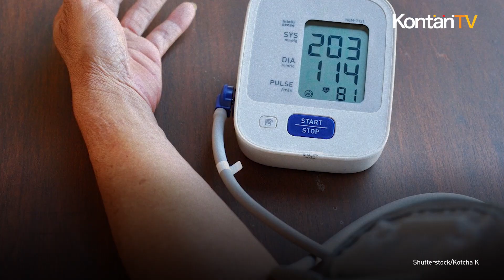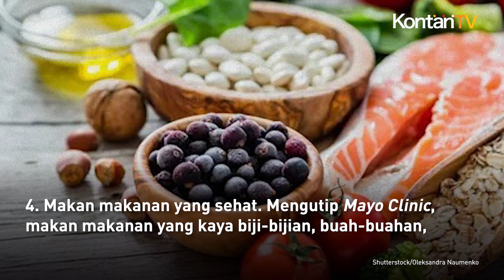Hipertensi Jika Tekanan Darah Sistolik Lebih dari 140 mmHg, Lakukan 8 Kebiasaan Ini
Tekanan darah tinggi harus diwaspadai oleh penderitanya.

Kondisi ini ditandai dengan seseorang mengalami tekanan darah sistolik lebih dari 140 mmHg dan tekanan darah diastolik lebih dari 90 mmHg.

Mengutip Mayo Clinic, kebiasaan hidup memainkan peran penting dalam mengobati tekanan darah tinggi.